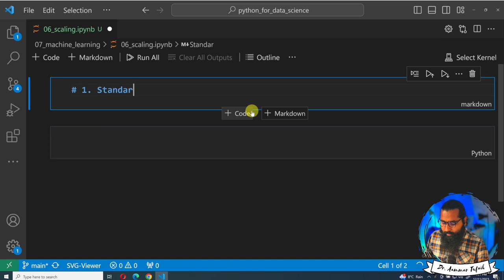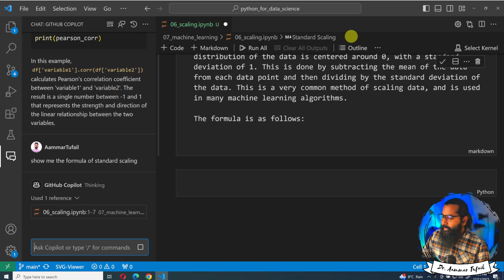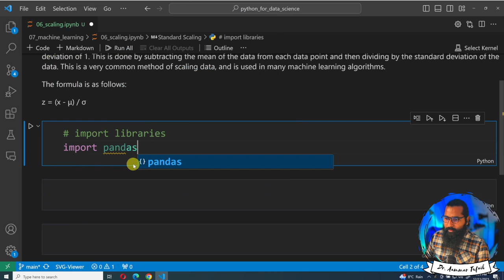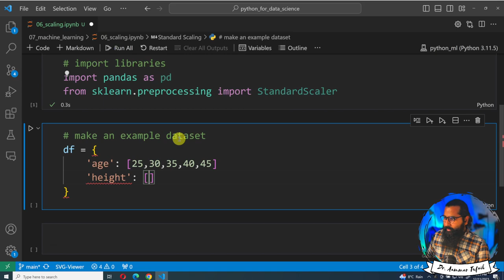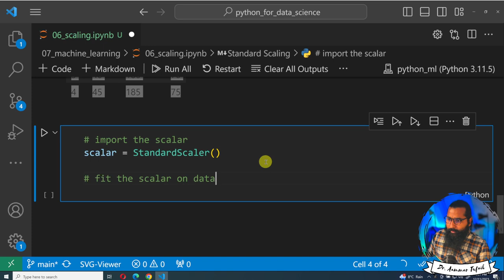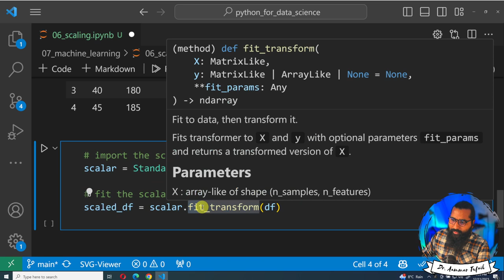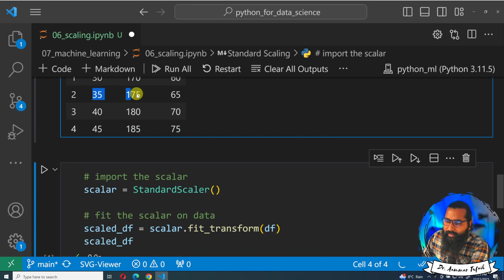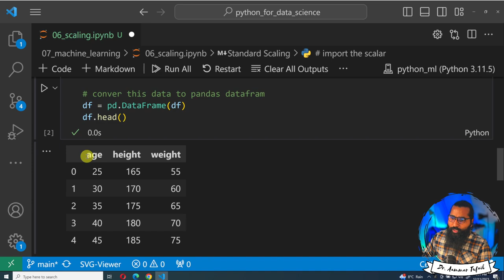Standard Scaling or standardizing the data